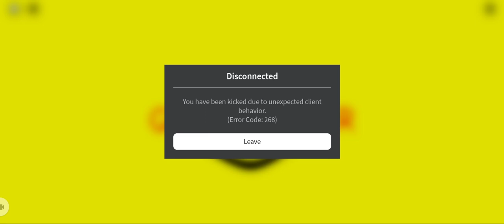Happy oofday to you song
;-; house of blood